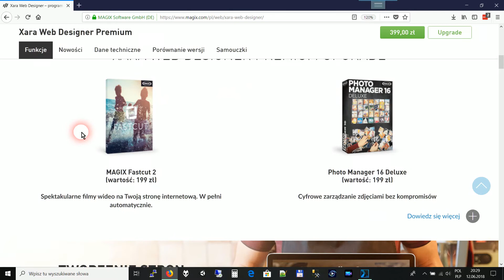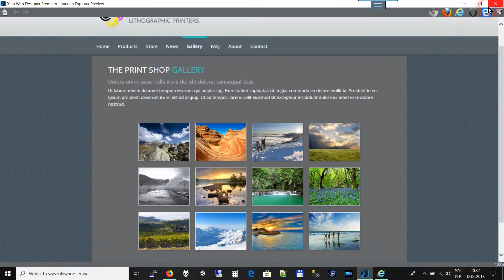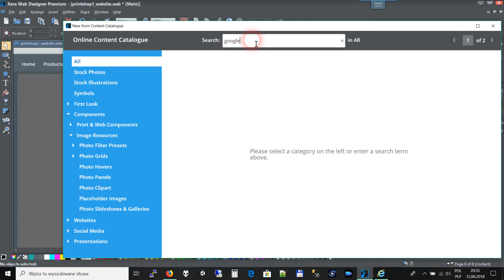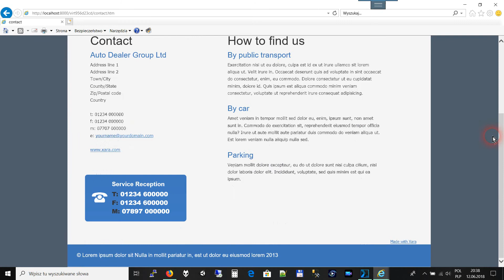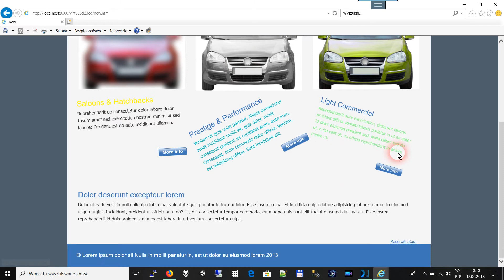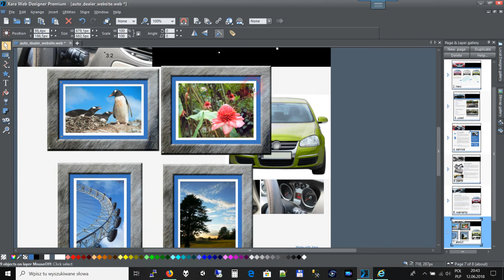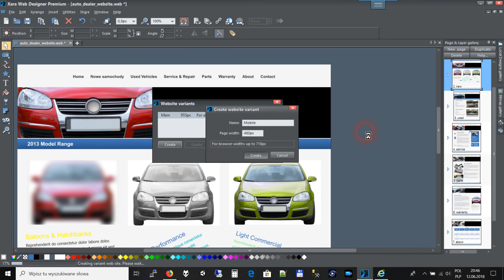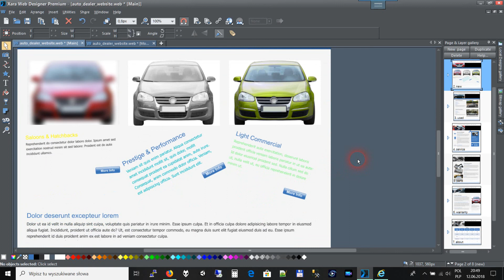[Kurs WWW] Jak tworzyć strony WWW bez znajomości HTML ?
W wideo pokazuję jak używać oprogramowania płatnego Xara Web Designer Premium, które ułatwia tworzenie stron www bez znajomości języka HTML, CSS itp.

Język, który służy do generowania przykładowego tekstu to:
Lorem ipsum